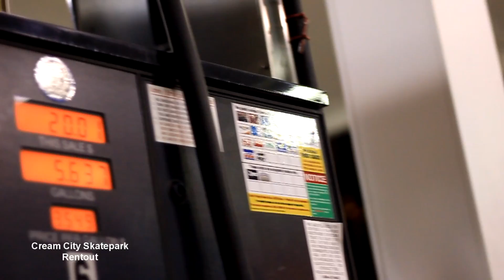Cream City Skatepark Rentout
Boarding House rented out the Cream City Skatepark in Milwaukee WI for a couple hours this is what we did!